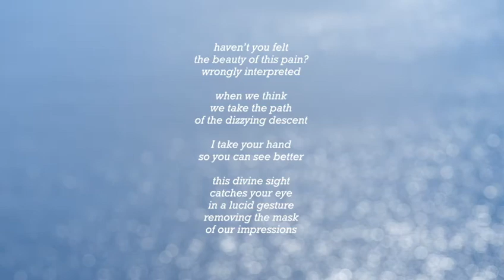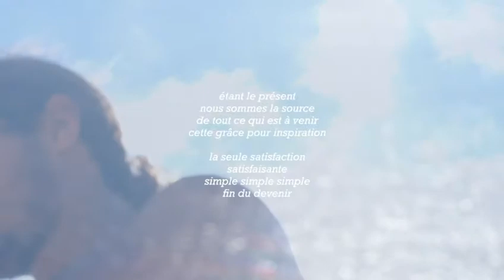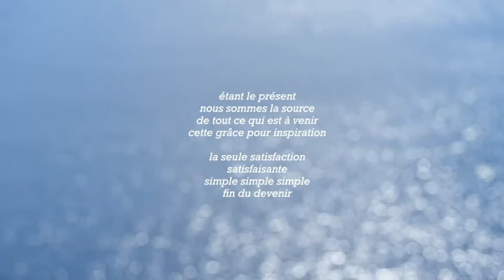⚡️Divine Struggle : The Loving Transformation 🔥🤍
le soleil brûle
les derniers reliquats de vasanas
la température vibre l’osmose
de nos chimies variées

les plantes,
courtisanes de l’air en pagaille
en un décor d’unité

notre peau scintille
tant elle communique sa foi
le ciel infini,
beauté du Dharma

les arbres,
habitants spirituels d’une vie commune
cet horizon arrondi
nous place face à notre petitesse

les fleurs épatent
par leur fidèle beauté

L’étonnement s’étonne lui-même